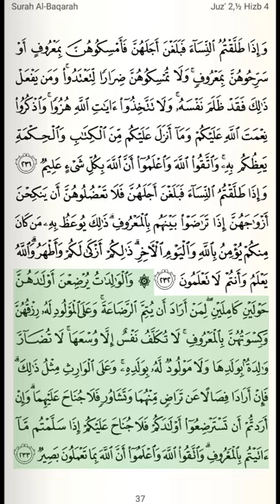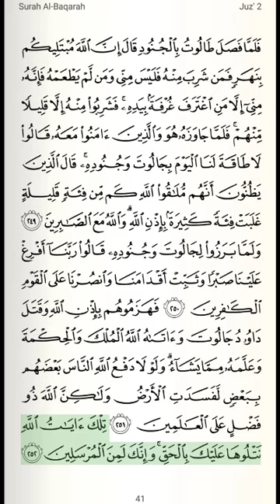Quran Recitation for Mobile | Juz 2 | Light Mode | Qari Abdur Rahman Al-Shahat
"Qari Abdur Rahman Al-Shahat presents a page by page Quran recitation in Uthmani script. Sooth voice, deep understanding creates peaceful & inspiring atmosphere. Join the journey of self-discovery."

00:00 Page 22
02:05 Page 23
04:16 Page 24
06:52 Page 25
09:28 Page 26
11:54 Page 27
14:06 Page 28
16:03 Page 29
18:01 Page 30
20:23 Page 31
22:17 Page 32
24:16 Page 33
26:48 Page 34
28:51 Page 35
31:01 Page 36
33:28 Page 37
35:49 Page 38
38:08 Page 39
39:54 Page 40
41:43 Page 41

Playlist of 30 Juz of Al-Quran by Qari Abdur Rahman Al-Shahat